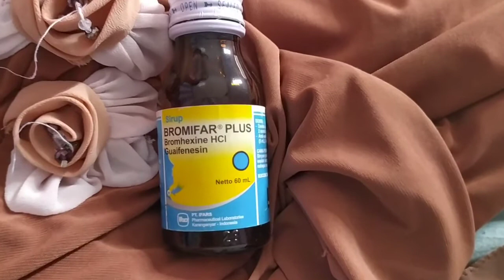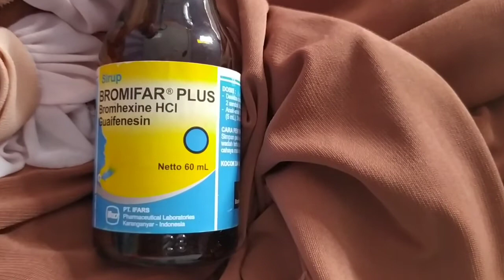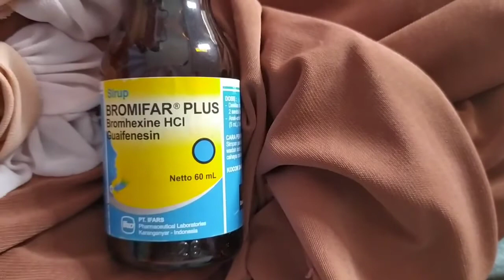Obat batuk berdahak di apotek ll obat sembuhkan batuk berdahak dengan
Kandungan / Komposisi

Tiap 5 mL sirup mengandung Bromhexine 4 mg dan Guaifenisin 100 mg

Indikasi / Kegunaan

Sebagai mukolitik dan ekspektoran untuk meredakan batuk berdahak dan mempermudah pengeluaran dahak

Dosis

Dewasa dan anak usia diatas 12 tahun :
2 sendok takar (10 mL),
3 kali sehari.

Anak 6-12 tahun :
1 sendok takar (5 mL),
3 kali sehari.